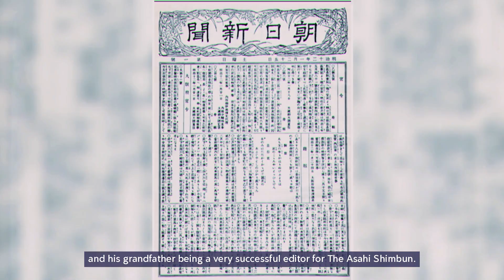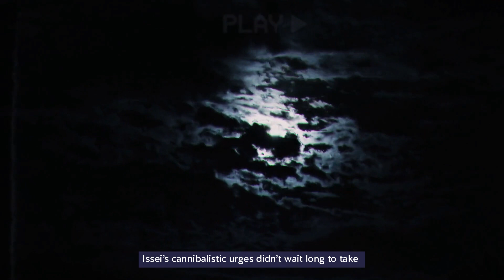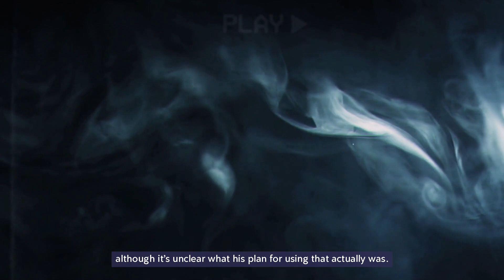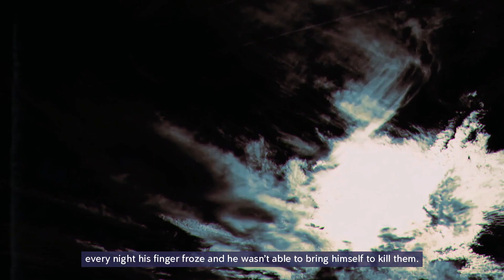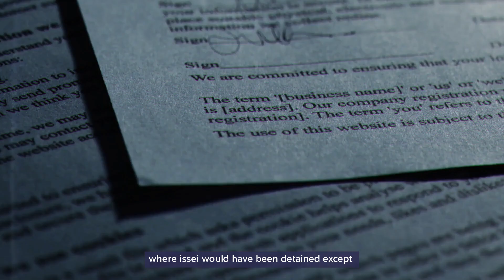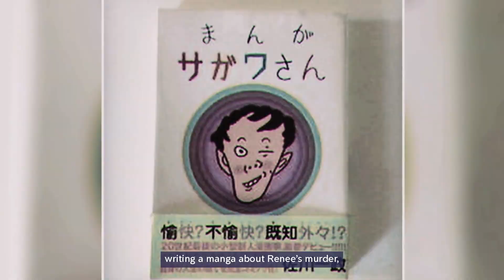The Japanese Cannibal Who Ate His Victim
In most modern societies and cultures, cannibalism, or the act of humans consuming other humans, is generally looked down upon and ostracized. However, in the case, we’ll be covering today, a particular cannibal in Japan was hoisted up to the ranks of the rich and famous simply due to the public’s fascination with social taboos. The cannibal in question is Issei Sagawa, also known as the Kobe Cannibal, the son of a wealthy businessman who eventually became a cannibal, murderer, and necrophile before using a legal loophole to avoid jail time and use his sordid reputation to attain notoriety and international publicity.